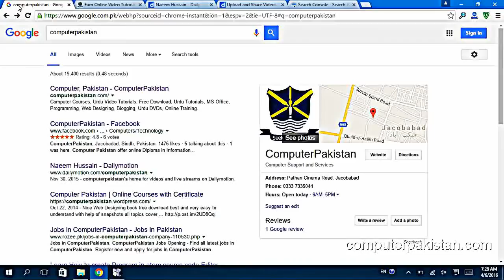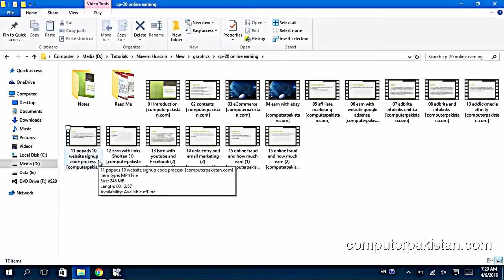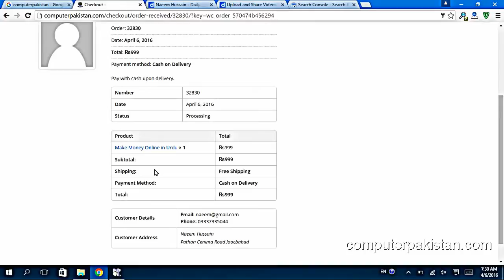Learn How to earn money online in Urdu Very Easy 100% Working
Hello Friends,

How to earn money online  Best Tricks and tips for software learning, Learn, how to do this, Training, tutorials, in Urdu Hindi, Free Complete.

Thanks.